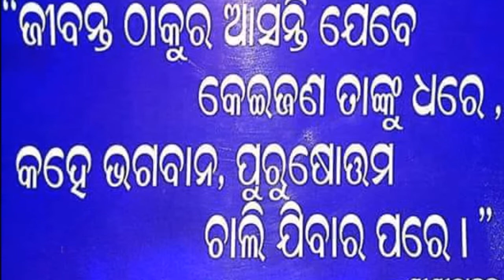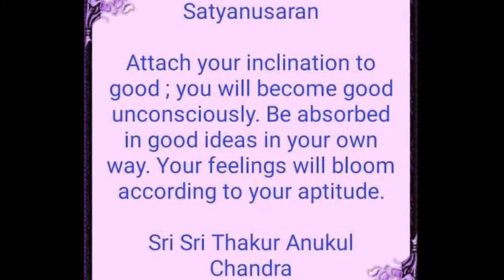Thakur Anukulchandra Very Good Morning Messages Wishes Video For Whatsaap=new